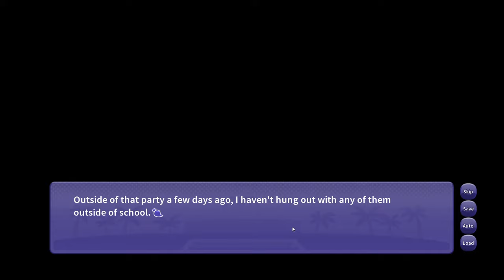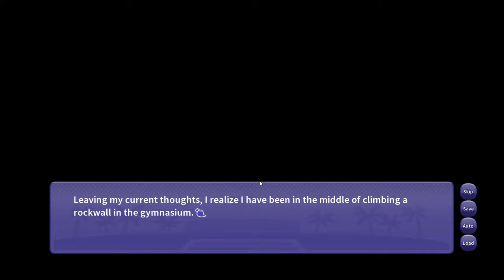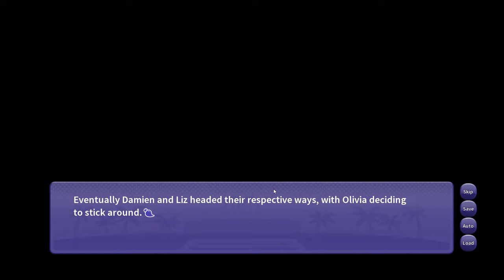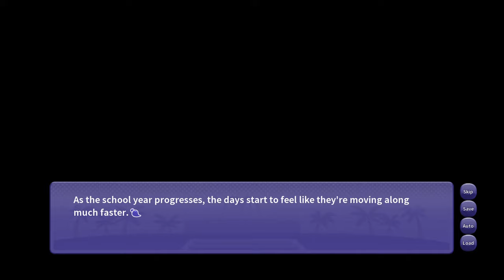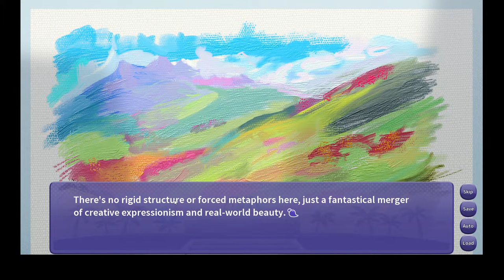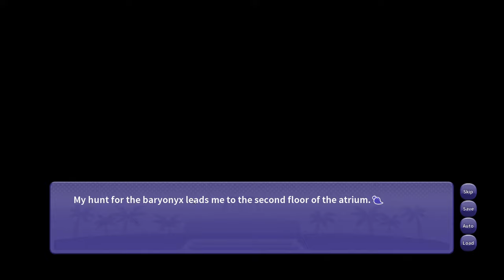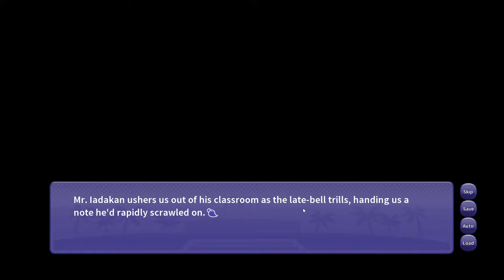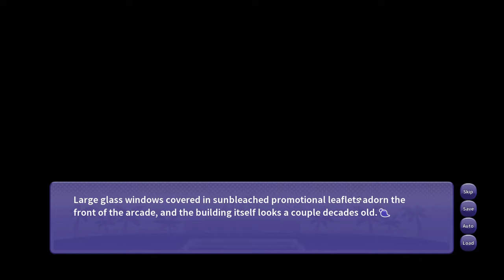The Saddest Gator Ever...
I WANI HUG THAT GATOR JUST CAME OUT! LET'S GOOOOOOOOOOOOOOO, NO LONGER A WEEK AWAY! IT'S HERE, IT'S OUT NOW!